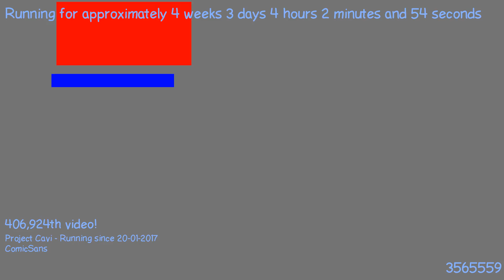1487642831 - Webdriver Cavi - O